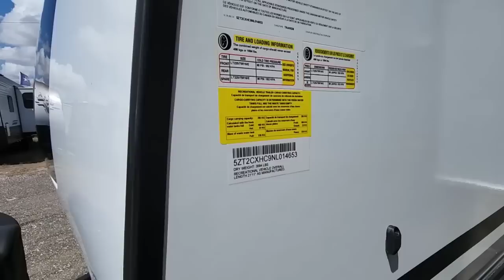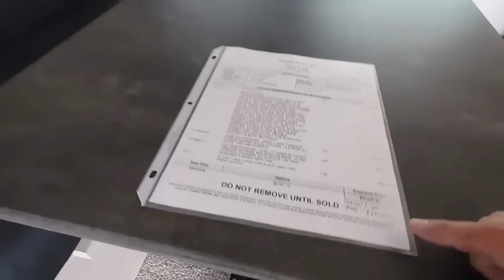Insanely NICE Super Compact RV! APEX NANO Off Grid 191RBS